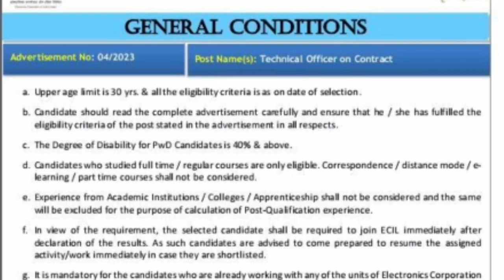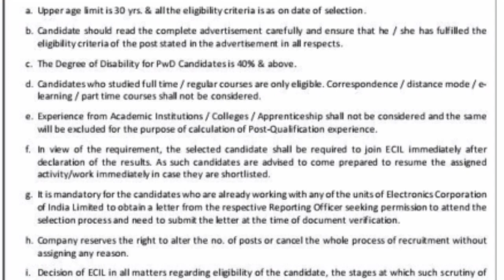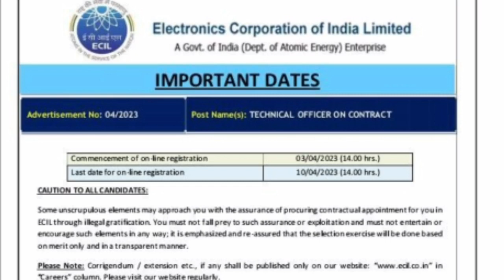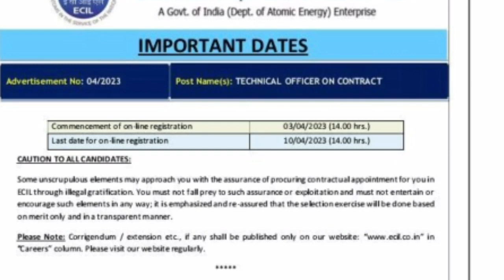ECIL New job /TOC post /Technical Officer/ B.Tech/ BE / Salary -25000/30000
ECIL New job
job requirements ECIL
ECIL New job requirements 2023
TOC job requirements ECIL